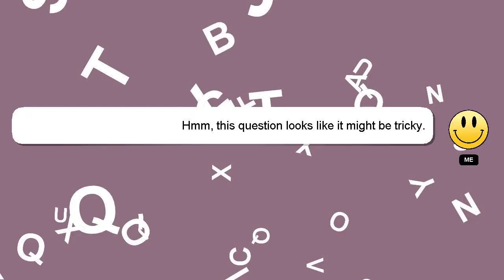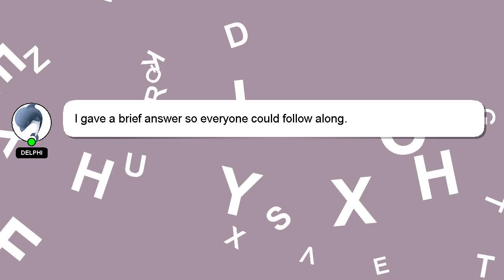How to drive grand vitara?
Let me give you a quick introduction about myself, Hi, my name is Delphi, nice to meet you. I help you answer your questions. - How to drive grand vitara?

Don't hesitate to leave a comment or start a chat if you have a more specific question. Your answer will be recognized and appreciated, and I will 'heart' it to show my appreciation.

*2 What we are experimenting :*